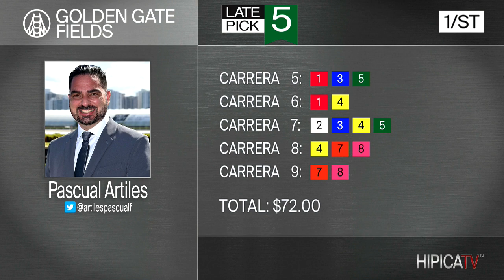Golden Gate Fields Show de Pronostico - 18 de Septiembre 2023